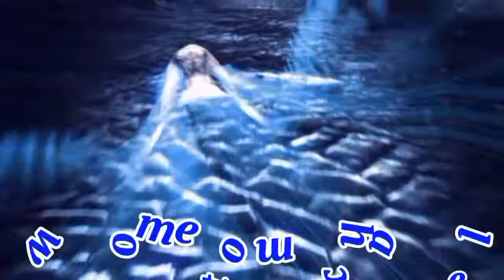Isdang anoooooo🐠?😲😲😲..pero masarap sya promise!👍🤚